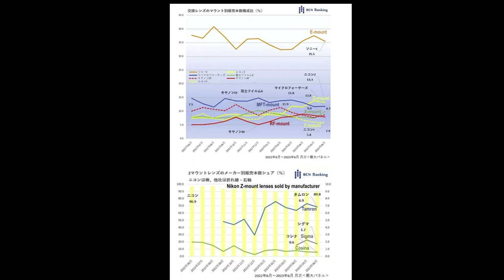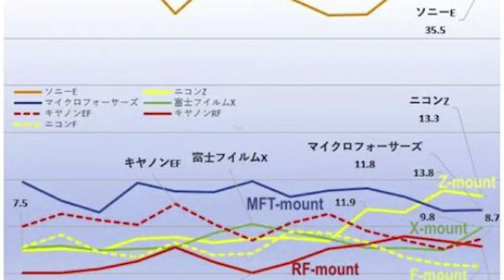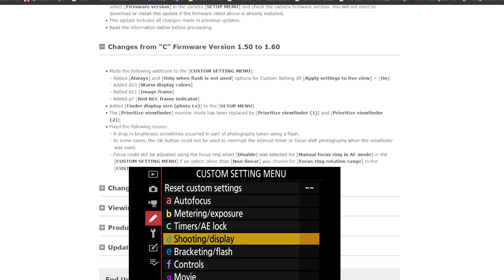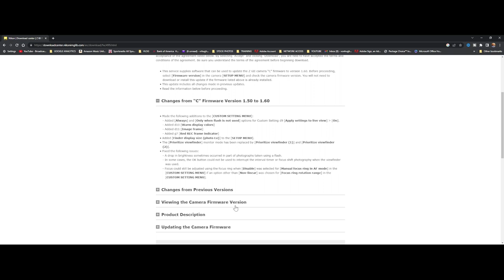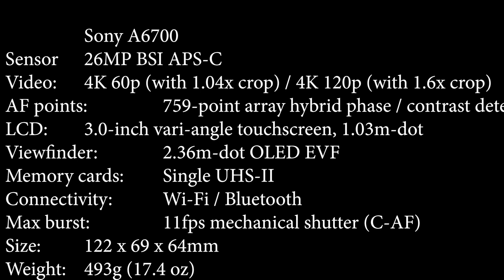Nikon Releases New Firmware 1.60 - 3.5 Updates: Z6 | Z6 II | Z7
In today's Photo News Brief, Nikon is now #2 in Lens Sales. Nikon released firmware updates for mirrorless cameras Z6 |Z6 II |Z7 | Z7 II. Sony has made a big announcement about the A6700.

Chapters:

1:19 Nikon now #2 in interchangeable lenses.
2:24 Nikkor Z 35mm 1.4 News
3:26 Firmware 1.60 explanations
4:42 Quick Overview of Sony A6700

Follow Von Hughes-Stanton Photography-

 Camera Equipment in Video:
Nikon Z 6II
Nikon NIKKOR Z 40mm f/2
Fujifilm X-H2S Mirrorless Camera Body – Black
Sigma 150-600mm 5-6.3 Contemporary DG OS HSM Lens for Nikon
Fringer NF-FX (FR-FTX1) Lens Adapter

VILTROX 56mm F1.4
\Atomos Ninja V Monitor

Nikon Z 6ll Cards:
SanDisk 64GB Extreme PRO SDXC UHS-I Card
Sandisk 64GB Extreme Pro cfexpress card type b

FujiFilm X H2s Cards:
Sony TOUGH-M series 128gb SDXC UHS-II Card
SONY Cfexpress Tough 128gb Memory Card